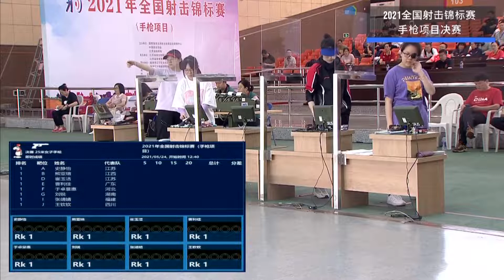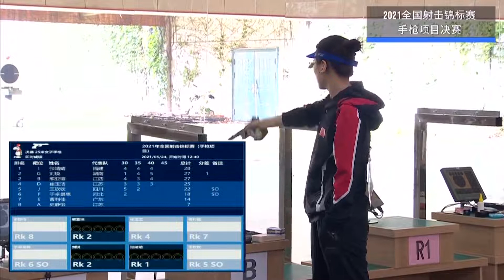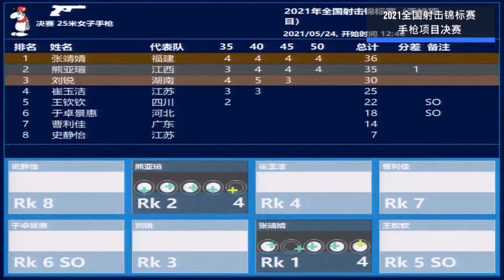2021年全国射击锦标赛 女子25米手枪决赛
亚马逊折扣分享